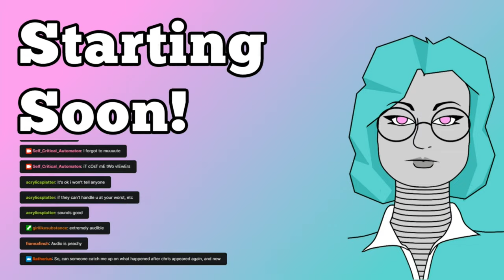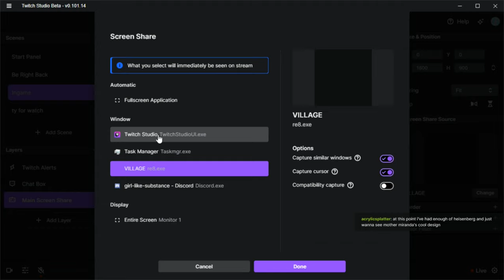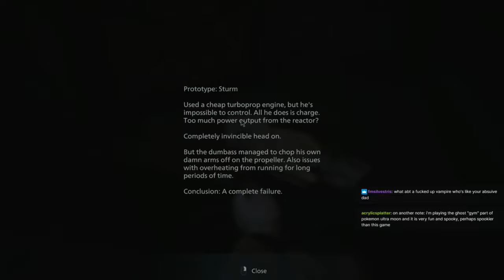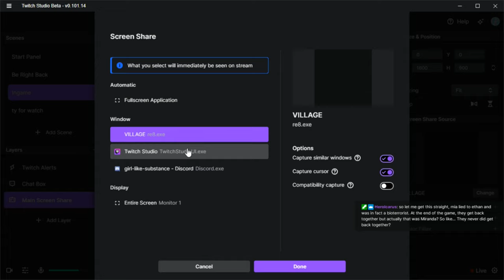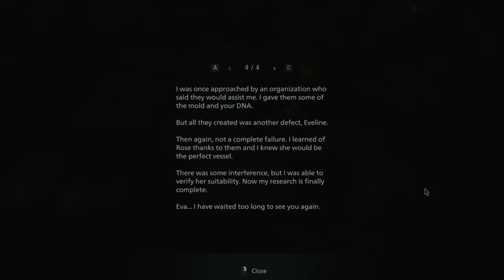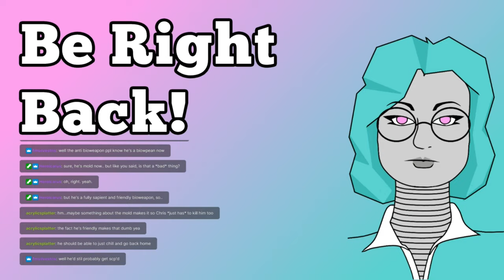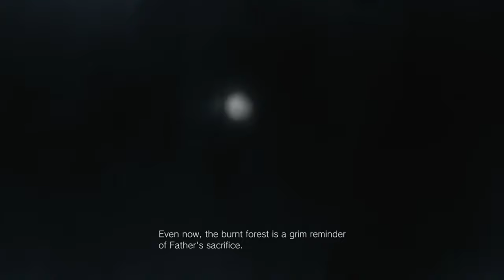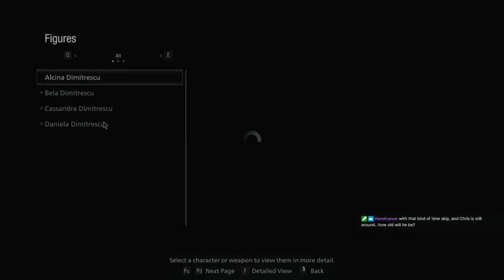Resident Evil Village (s05) Homoerotic Tank-Battle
i think this stream gavcme the flu lfmao. im in bed all day today.
- Please click 'show more' for links and schedule -